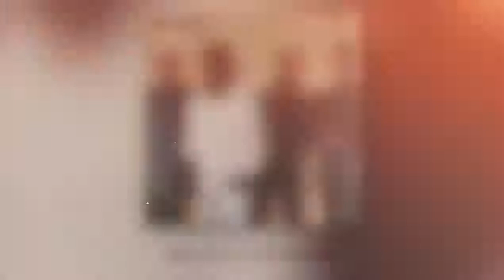Sunday Devotional - Never Too Far Away